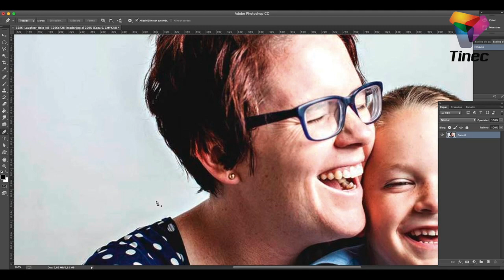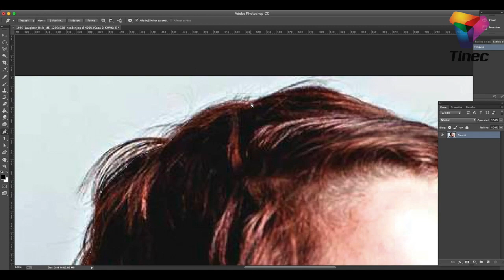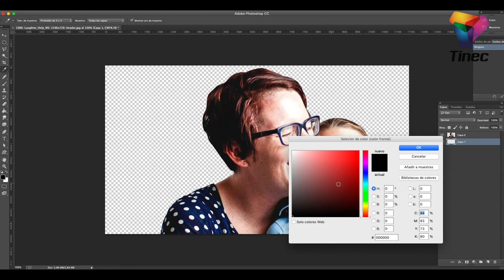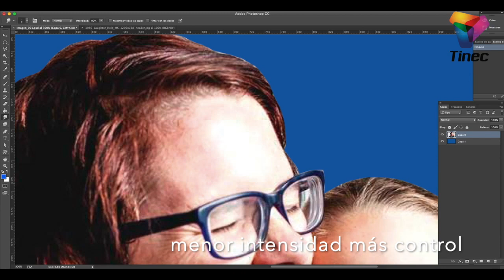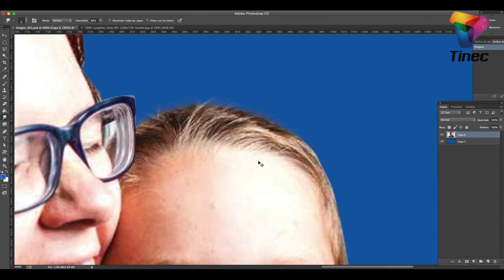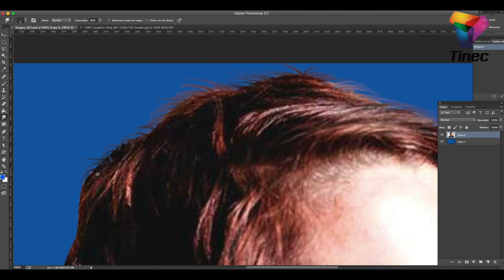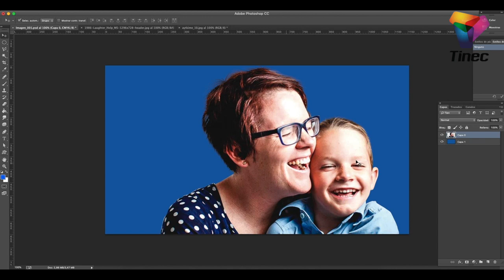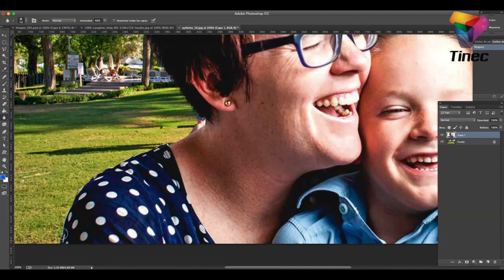✅ [Tip] Seleccionar y Separar Cabello en imágenes para Sublimar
Un Tip muy sencillo para poder darle un poco mas de realismo a esas fotos donde el cabello es algo difícil de tratar.

Existen muchas técnicas que revisten mayor complejidad y conocimiento pero como estos tutoriales están enfocados hacia principiantes, este tip puede ayudarte cuando el cabello no es tan largo y el fondo es mas complejo y colorido.

Aquí te enseñamos como de manera sencilla puedes mejoraran tus imágenes para que tus trabajos de Sublimación con Adobe® Photoshop® queden mejor a la hora de seleccionar y separar el cabello.

Existen fotografías en donde el cabello es mas complejo de separar, en esos casos habría que trabajar con técnicas más avanzadas que no se citan en este Tutorial.

Esperamos te sea de Mucha ayuda.